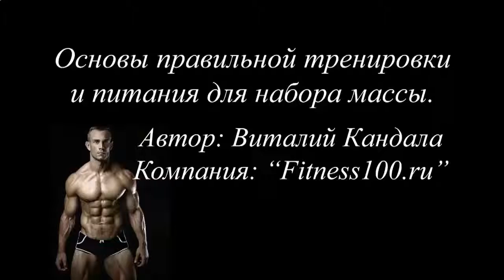КАК НАКАЧАТЬ ВЕРХНЮЮ ЧАСТЬ ПРЕССА